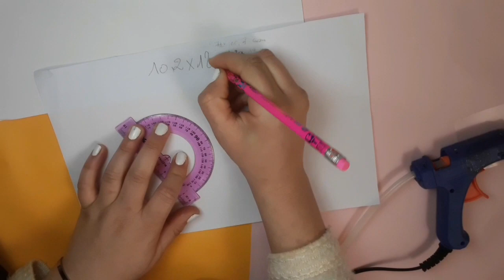مشروع لي راه عامل ضجة💥 في مواقع التواصل الاجتماعي 👌||Diy-how to make gift Box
مربح جدا وغير مكلف,مشروع غير مكلف